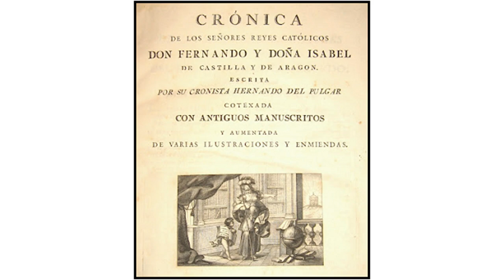Breve biografía de Isabel la Católica por Luis Suárez Fernández